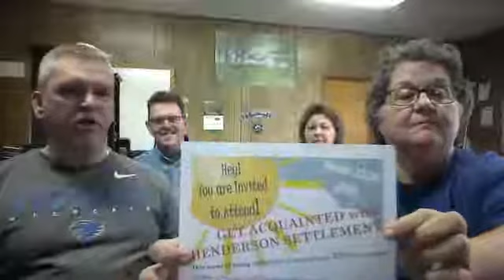HS BS LIVE 2 27 2020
Jerry and Casey have volunteers, John & Myra McCullough, to interview.
An educational moment too.